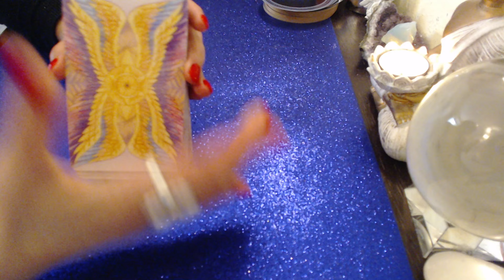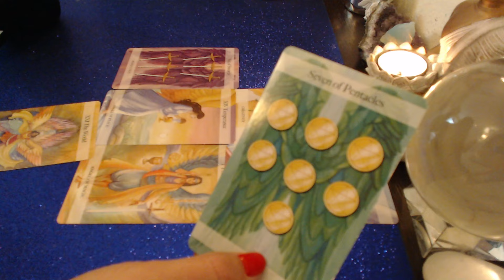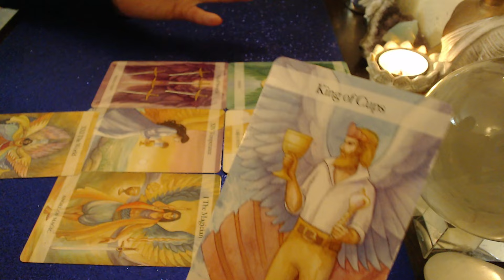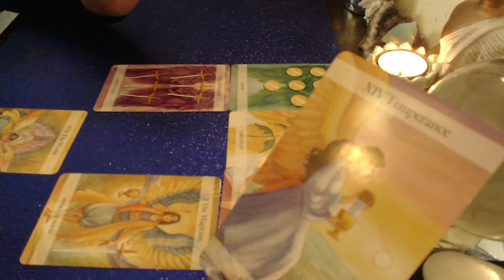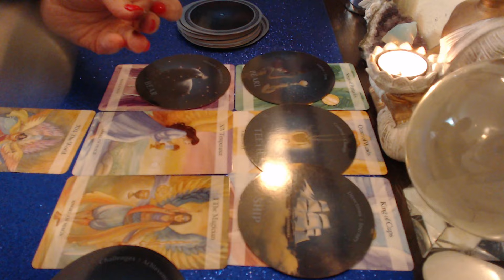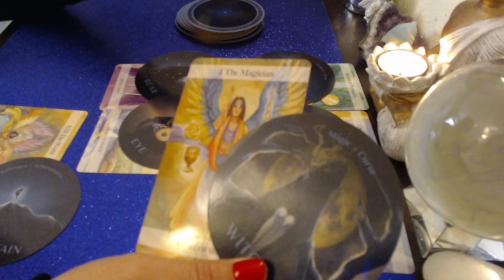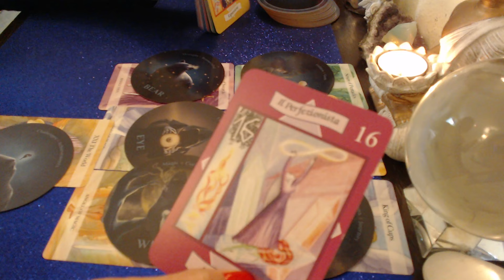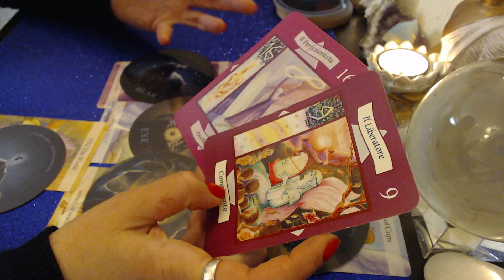🔮💖RAC 7-12 MAI VINDECARE ,COMPROMIS RABDARE PTR MANIFESTAREA DORINTEI TALE